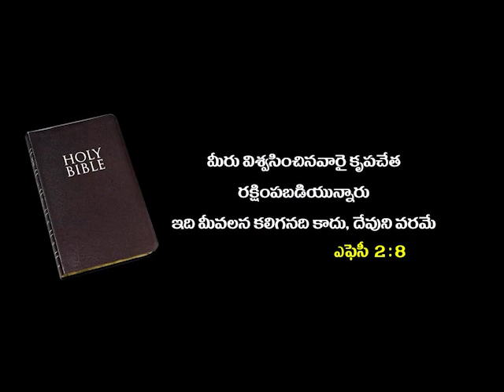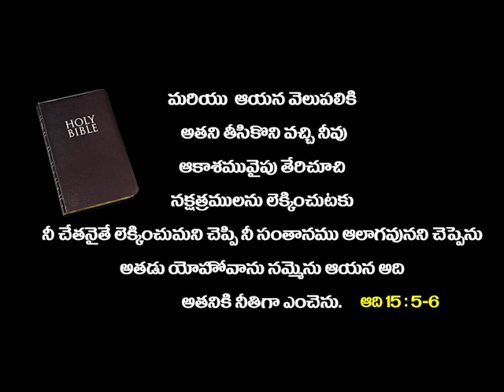దేవునికి ఇష్టులముగాఉండాలి,అయనకృప మనమీదఉండాలిఅంటే?| Telugu Christian Messages | Pastor Joseph Edwards